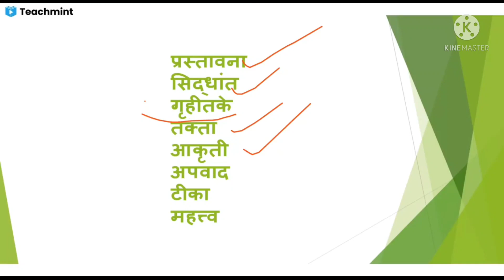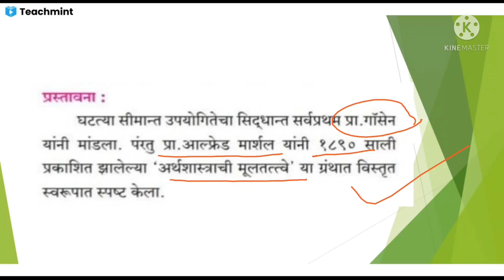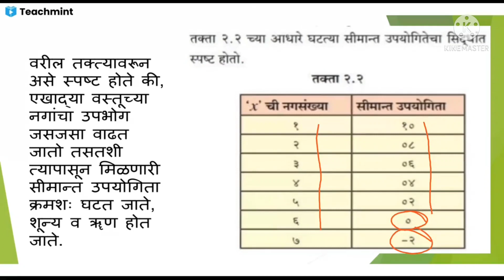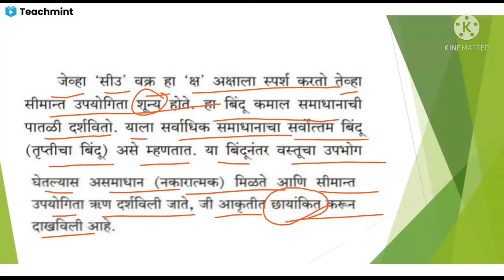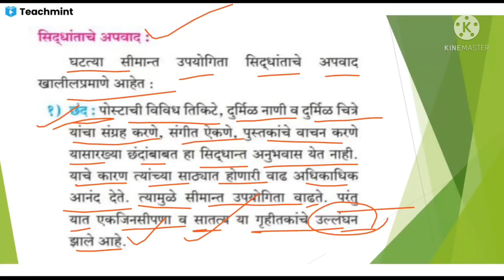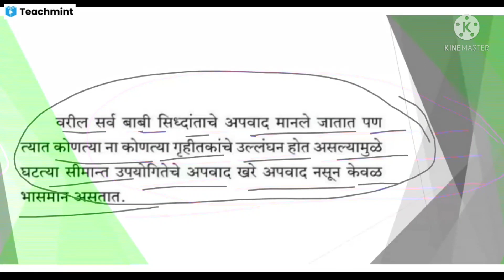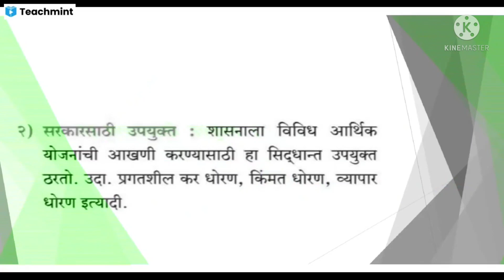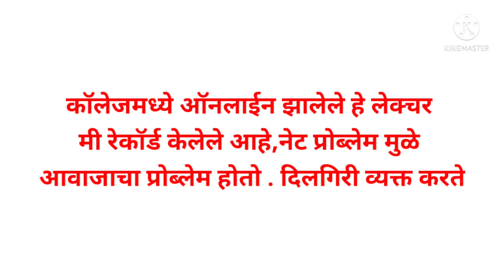घटत्या सीमांत उपयोगीतेचा नियम | अर्थशास्त्र १२ वी | Economics 12th Class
Thanks 👍 Welcome 💐
या चॅनलची प्ले लिस्ट जरूर पहा.
11 वी आणि 12 वी या दोन्ही क्लासचे
कला आणि वाणिज्य शाखेच्या
अनेक विषयांचे व्हिडीओ लेक्चर मी पोस्ट केलेले आहेत.

खाली लिंक दिली आहे ते टेलिग्राम चॅनल जॉईन करा

तसेच कम्युनिटी पोस्ट वर वेगवेगळ्या विषयांच्या प्रश्नपत्रिका पोस्ट केलेल्या आहेत.
जरूर पहा आणि व्हिडीओ लेक्चर आवडल्यास शेअर करा.